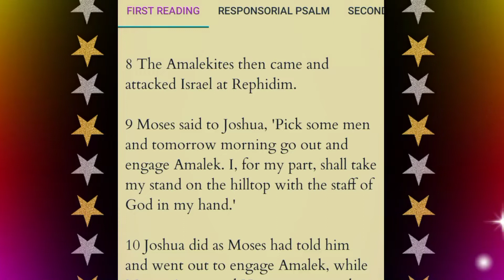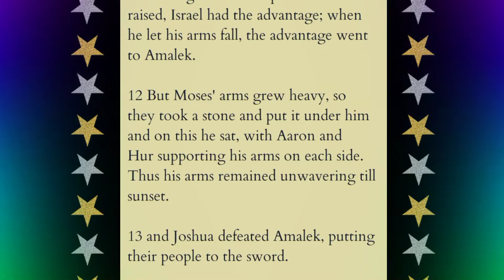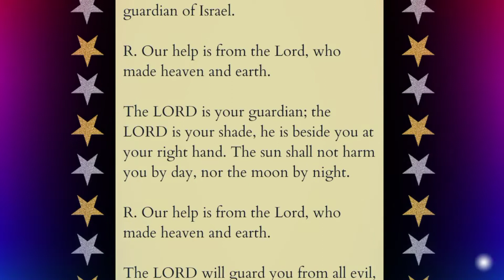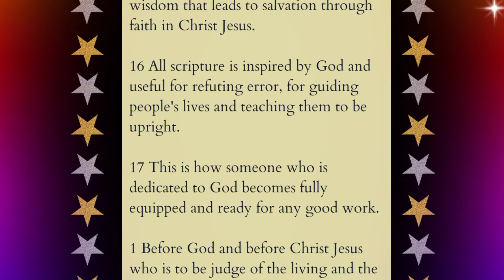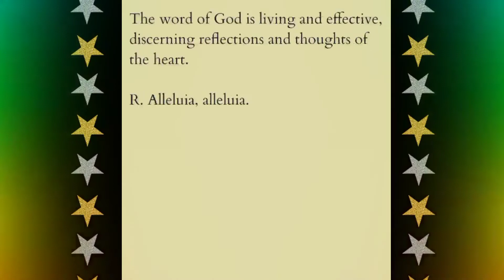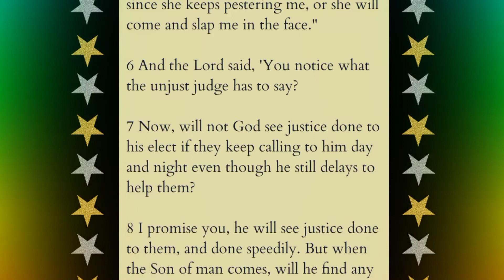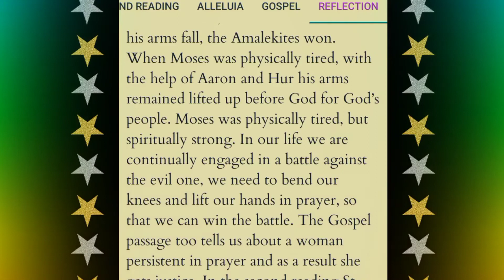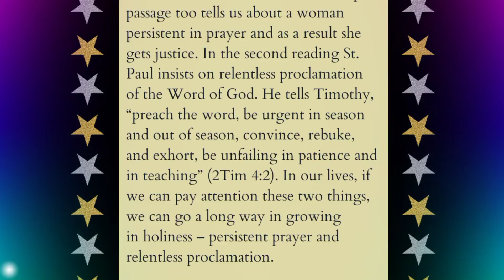October 16, 2022 Reading the Readings and Reflection